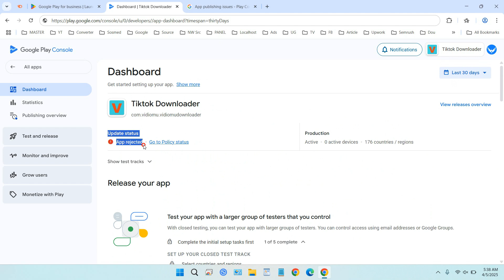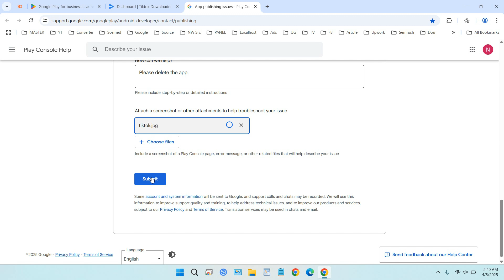How to Delete App in Google Play Console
in Google Play Console there is no feature to uninstall apps. App deletion can be done with a manual request to the Google Play Console Developer Team by filling out a form.